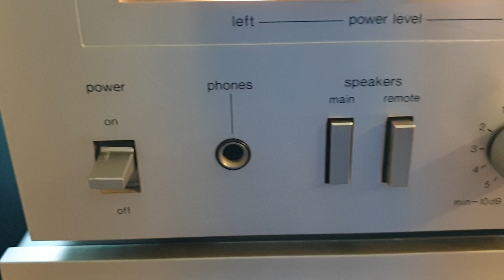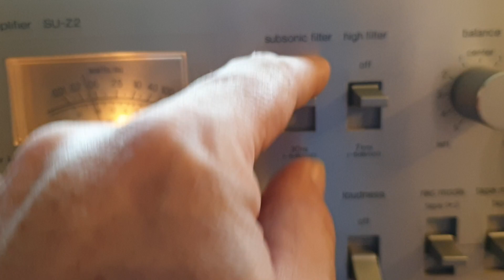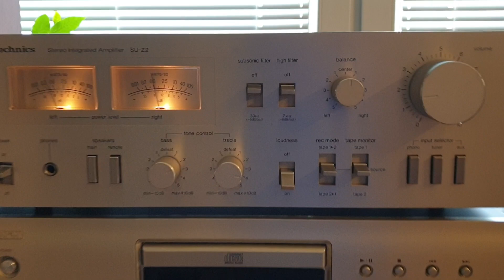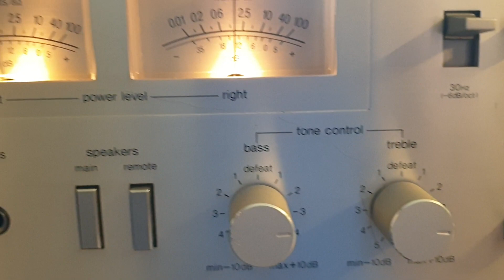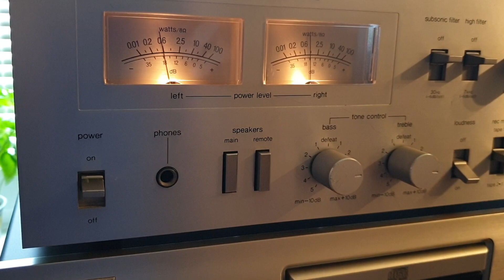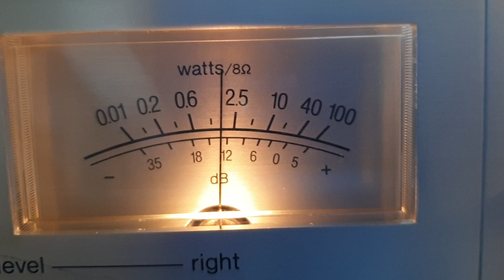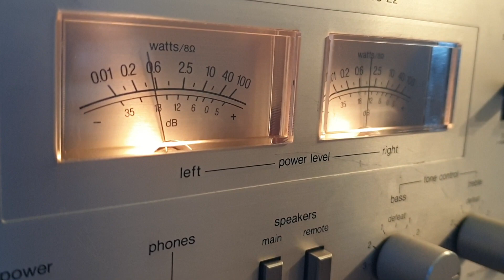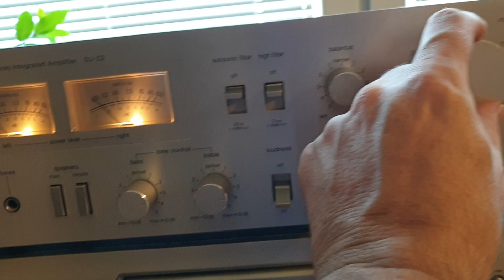Technics SU-Z2 made in Japan 1981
Specifications

Frequency response: 10Hz to 50kHz

Total harmonic distortion: 0.03%

Input sensitivity: 2.5mV (MM), 150mV (line)

Signal to noise ratio: 71dB (MM), 95dB (line)

Dimensions: 410 x 142 x 219mm

Weight: 5.7kg

Year: 1981